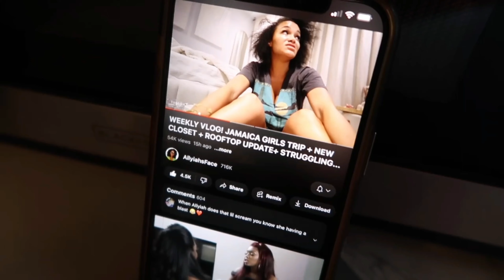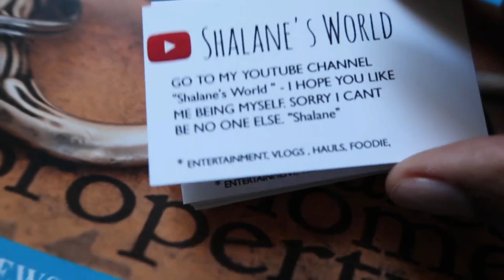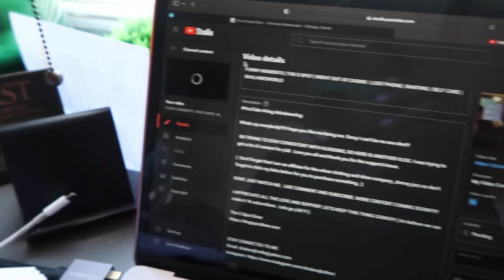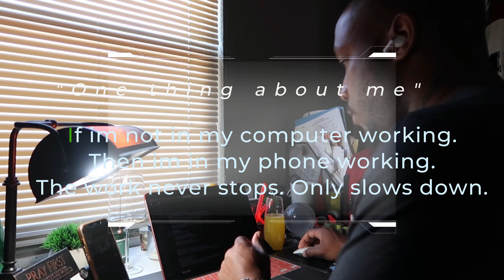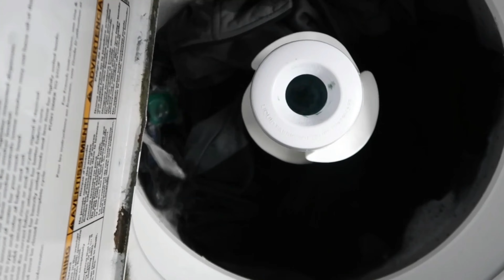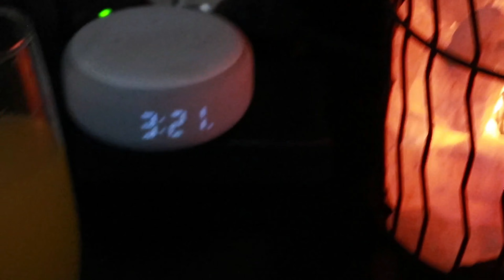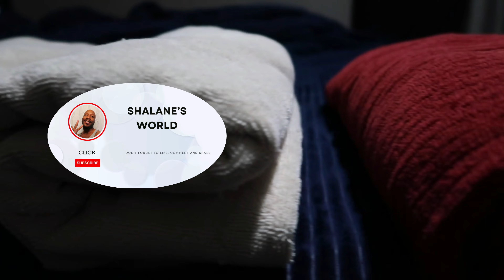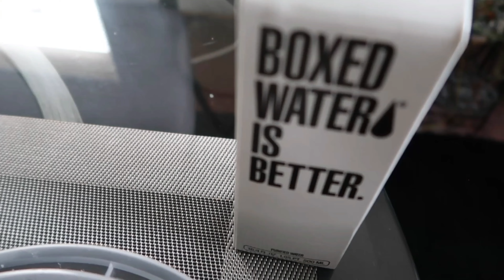VLOG |GRUBHUB CAME INTO MY HOME | WAYS TO MARKET YOUR YOUTUBE CHANNEL | RANTING | ENTERTAIMENT &MORE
Whats up everybody!I hope you like me being me. Sorry I can't be no one else!!!

 I can't believe the Grubhub man came into my home.Anyways, I hope you all like the vlog.  I Love you all and thank you for the support/views. Let's go to 1k y'all. :)